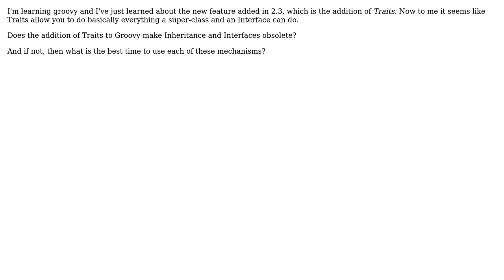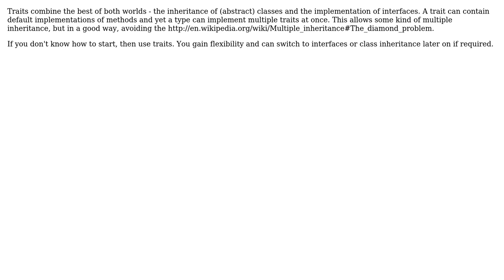Software Engineering: Traits, Inheritance and Interfaces in Groovy, when to use them?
With thanks & praise to God, and with thanks to the many people who have made this project possible! | Content (except music & images) licensed under CC BY-SA | Music | Images & others | With thanks to user Ryan Stull user fxfour and the Stack Exchange Network Trademarks are property of their respective owners. You are responsible for your own actions.